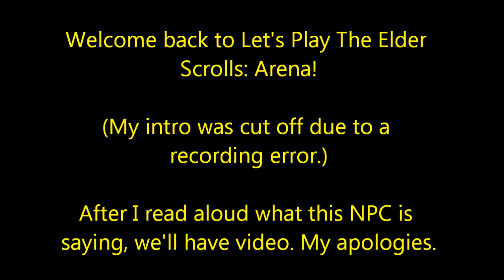Let's Play Elder Scrolls: Arena, Part 31: Oghma Infinium Redux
An abbreviated rundown of our complete quest to obtain our second Oghma Infinium. Demi-goddess status achieved.

The Elder Scrolls: Arena is a property of Bethesda Softworks LLC and ZeniMax Media Inc. I do not own any of the rights to this game, nor any of the material within this video. Thank you and enjoy your stay on Tamriel.